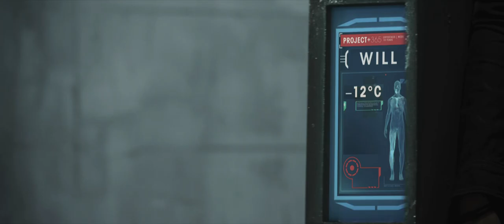365 - "Awakening" MV - FULL HD - Directed by Chris Le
365's first single and MV.
Directed by Chris Le
Produced by VAA & Chanh Phuong Films
Director of Photography: Brett Juskalian